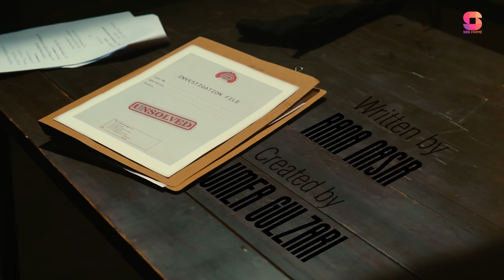Cheaters | BFF | EP 3 | Navin Waqar | Usama Khan | Fazal Hussain | SeePrime | Original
We have caught cheater # 3

SeePrime brings you an original web series, Cheaters. Featuring, Navin Waqar, Usama Khan, Fazal Hussain, Ali Rizvi, Rushna Khan, Rabya Kalsoom, Hanish Qureshi, Omair Butt, Mantasha Kaini & Naina Black.